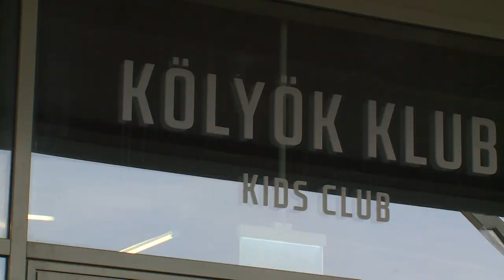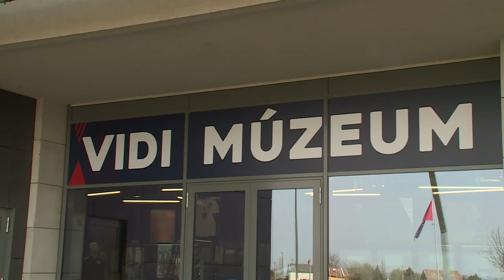NYÍLT HÉTVÉGE A VIDI MÚZEUMBAN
Korszakos legendákkal is találkozhatnak az érdeklődők a Vidi Múzeum nyílt hétvégéjén a Sóstói Stadionban. Szabó József, Csongrádi Ferenc, Borsányi István és Wittmann Géza mindannyian szerepeltek a Vidi 1984-85-ös UEFA kupa döntős csapatában.